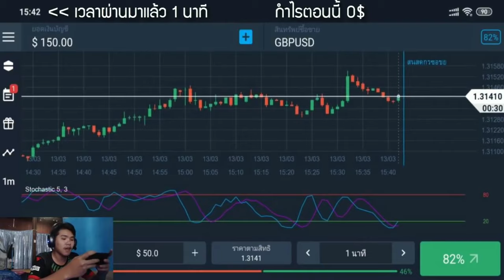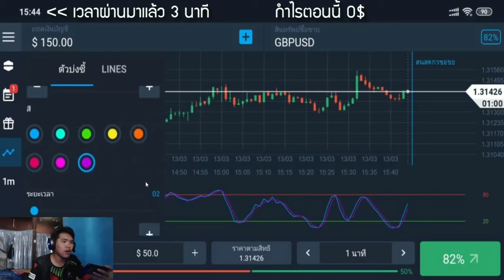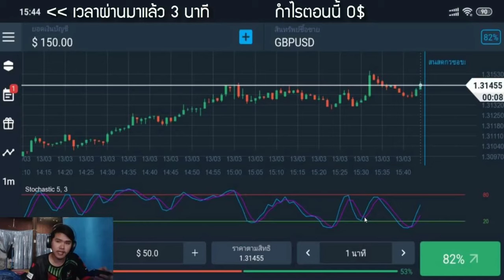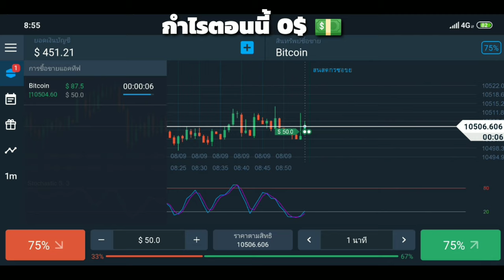[Olymptrade Ep.6] +37.5$ ใน 1 นาที ด้วยเทคนิค Stochastic สอน + ทำให้ดู!! - Mark Narathip